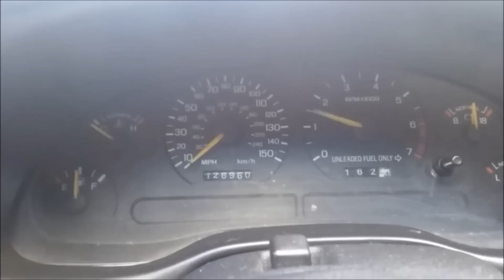Watch This BEFORE You Buy an SN95 Mustang GT! (94-98)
The most affordable..bang for your buck starter sports car EVER!

the sn95 mustang gt is probably one of the cheapest cars you can get if youre on a tight budget, they usually go for under $5k and are easy and cheap to modify!